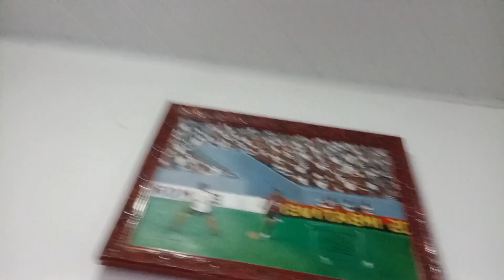GOLEIRO LUCAS ARCANJO. E DUVIDA PARA PRÓXIMO JOGO. VEJA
GOLEIRO  LUCAS ARCANJO E DÚVIDA